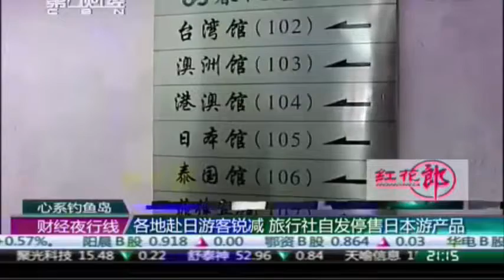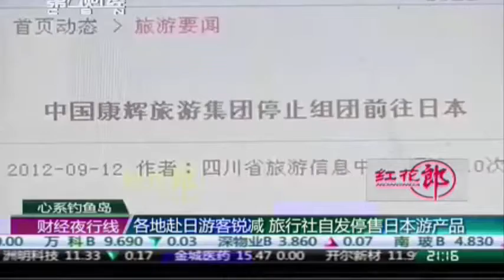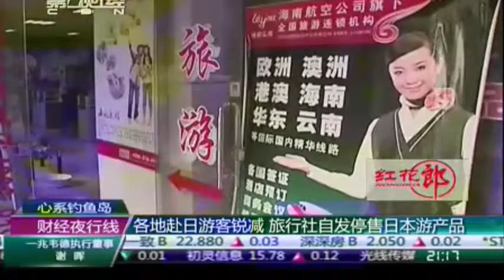Travel around the visitors to Japan dropped spontaneous travel products for sale in Japan